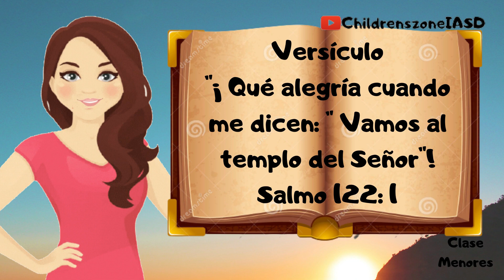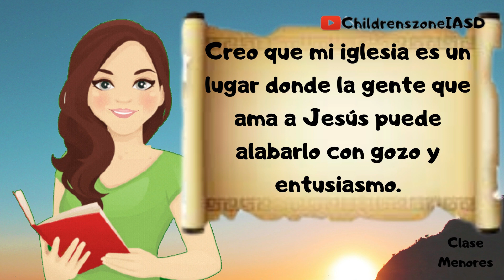Repaso Lección Escuela Sabática | Clase Menores Lección 4 | Purificando el templo 23 octubre 2021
Repaso Lección Escuela Sabática  | Clase Menores
Lección 4 | Purificando el templo |  23 octubre 2021

Material Adicional
Folleto Maestro